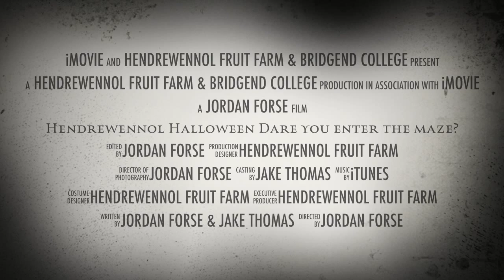Hendrewennol Fruit Farm Scare Maze 2014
Hendrewennol Fruit Farm and Bridgend College Students have teamed again this year to create this SCARIEST Site Specific performance and Corn Maze!
Do you dare enter the maze?